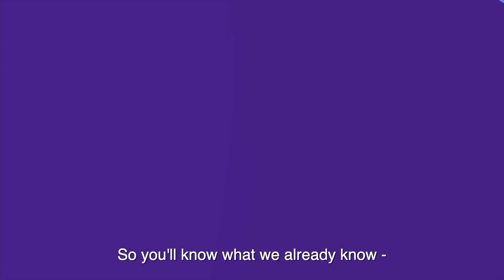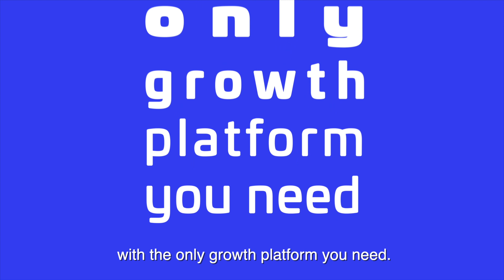Zoomd Mobile UA Platform - what is it all about?